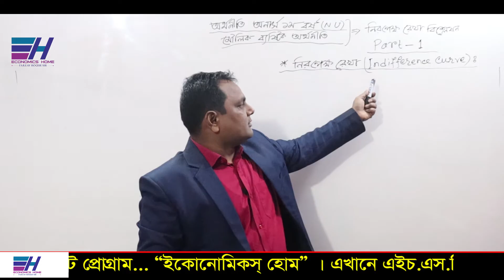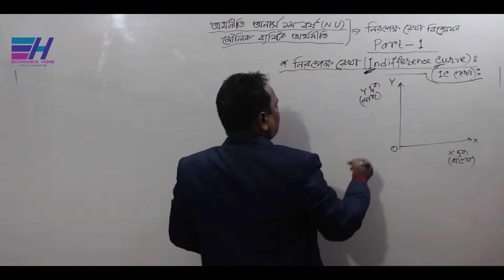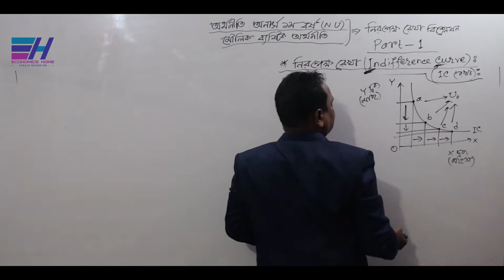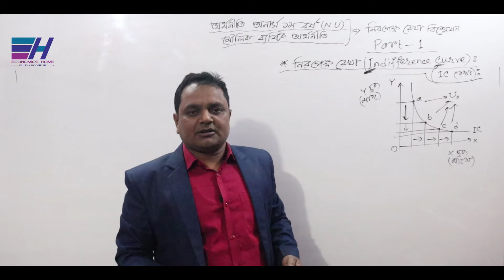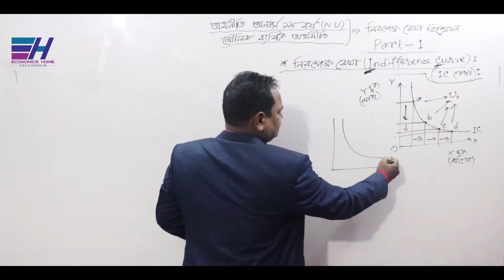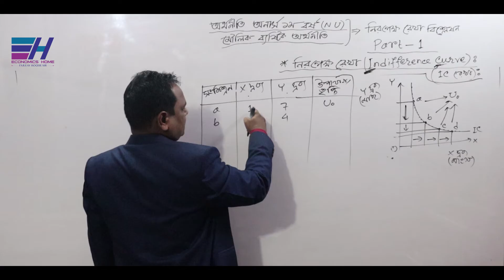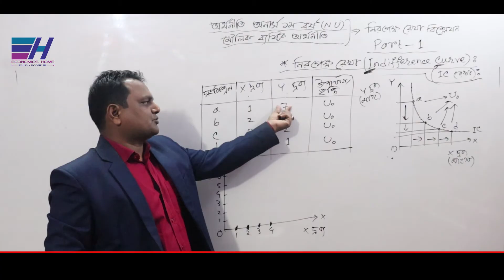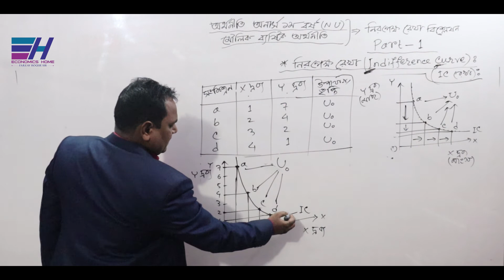নিরপেক্ষ রেখা | Indifference Curve | PART -01 | Micro Economics (Hon's 1st year) | Economics Home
জাতীয় বিশ্ববিদ্যালয়ের অধীনে অর্থনীতি অনার্স ১ম বর্ষ, ২য় বর্ষ ও মাষ্টার্সের ”ব্যষ্টিক অর্থনীতি (Micro Economics) ”   বিষয়ের     ”নিরপেক্ষ রেখা বিশ্লেষন (Indifference Curve Analysis )” অধ্যায়ের ''নিরপেক্ষ রেখা'' টপিক  নিয়ে  আলোচনা করছেন... ফজলে হক স্যার ।

Thanks
Fajleay Hoque